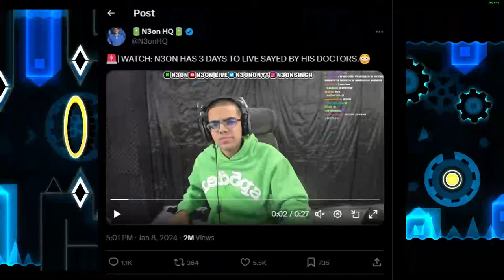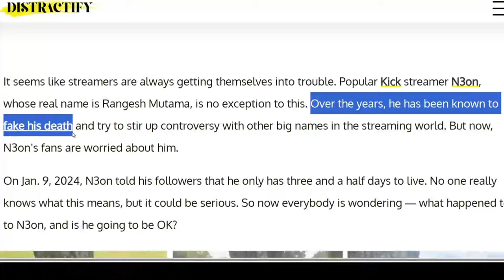Kick Streamer Neon "Dead" at 19 Years Old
Neon or N3on is a kick streamer that basically no one on the internet likes at this point. In this video I go over why I think that he is lying in a clip that surfaced from his live stream where he claims he will be dying within the next 3 days. He has a history of lying for clout, and I don't think it's cool so I'm calling him out.